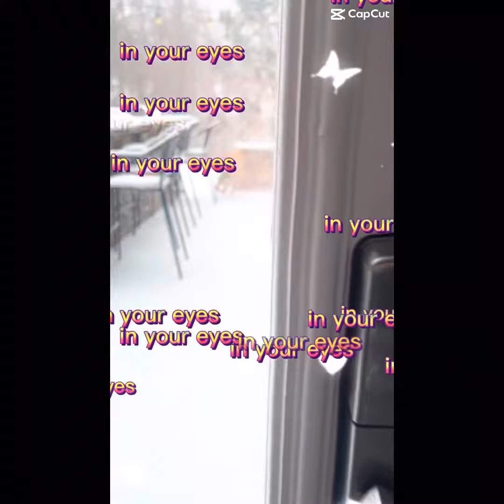Compilation of Cadillac&Murphy